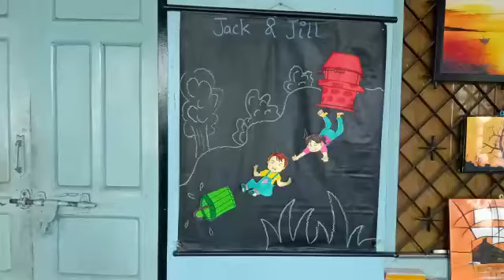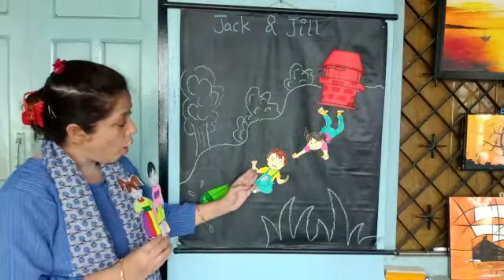Jack and Jill nursery rhymes#nursery rhyme